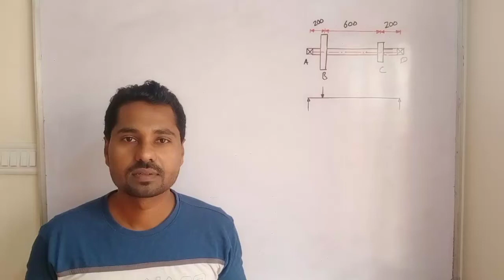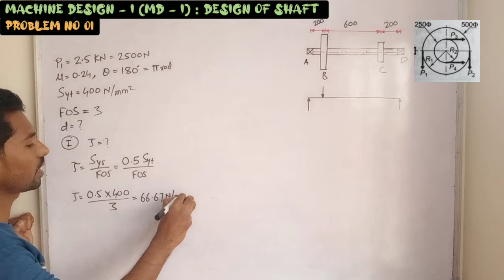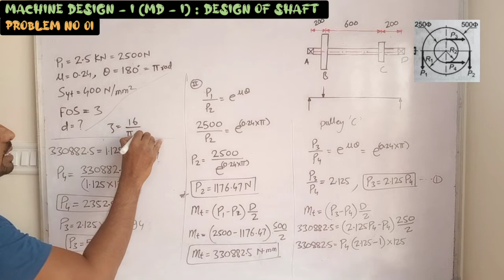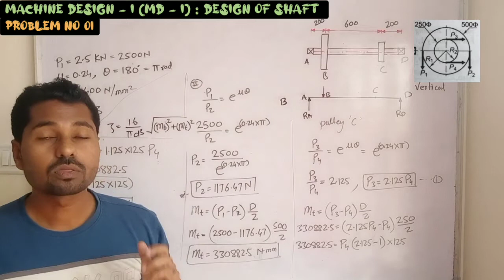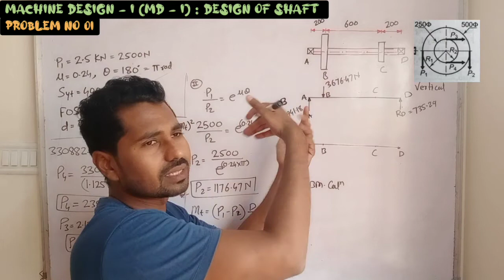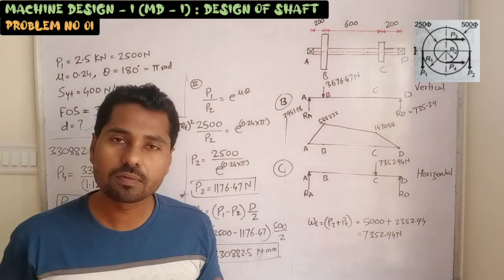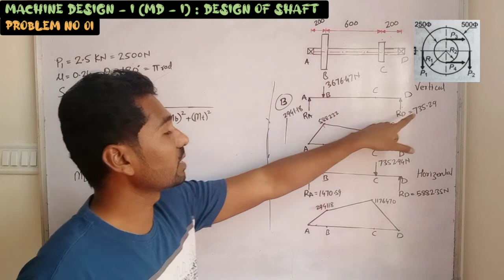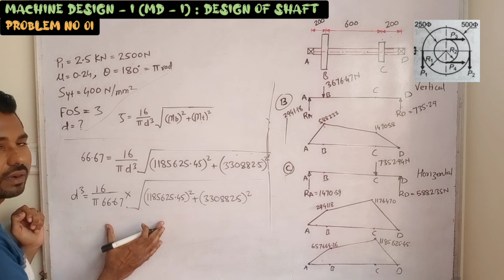Design of Shaft/Problem No 01/Design of shaft on strength basis/Machine design - I (MD - I)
# Problems based on Design of Shaft on strength basis , two pulleys problems

# Design of Shaft  problem solved in Hindi , Machine design- I Complete Problems in Hindi

Design of Shaft problem No 01 video link

Design of at shaft problem No 02 video link

Design of Shaft problem No 03 video link

Design of spring Complete design procedure video link

Design of spring problem No 01 video link

# LPP (Linear Programming Problems) In Hindi

# Two Phase Simplex Method for LPP Hindi

# Duel Simplex Method for LPP in Hindi

# Graphical method for Lpp in Hindi